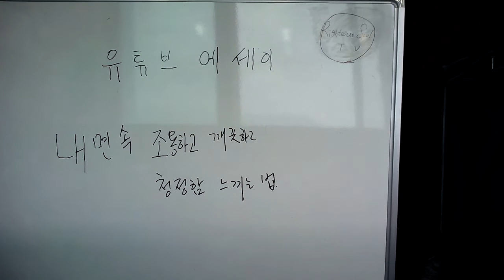Righteous soul TV 유튜브 에세이 내면속 조용하고 깨끗하고 청정함 느끼기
유튜브 에세이 내면속 조용하고 깨끗하고 청정함 느끼기